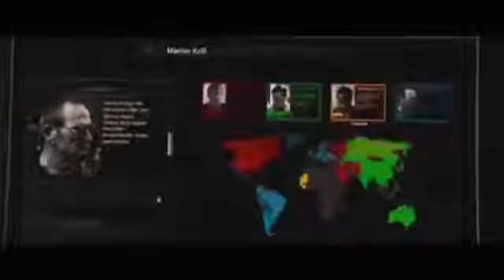thupakki 2 teaser watch and enjoy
if u not subsribed means also its not a problem just watch and learn new things which i know if iam said any thing is wrong contact me and say 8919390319